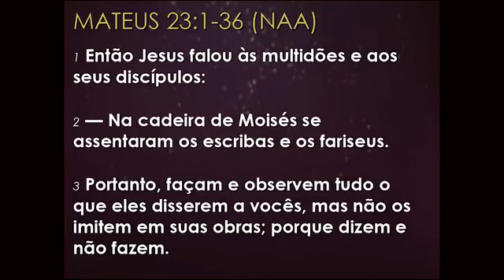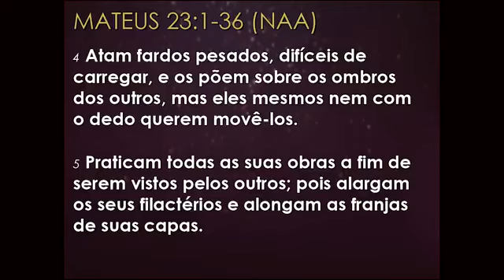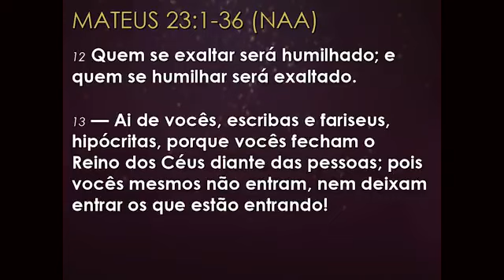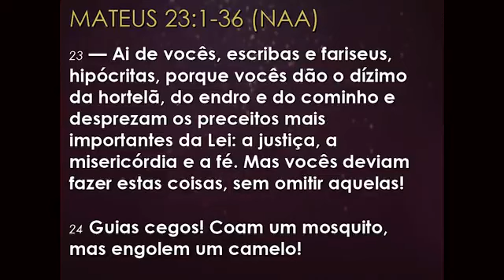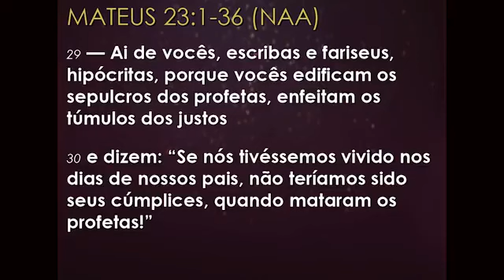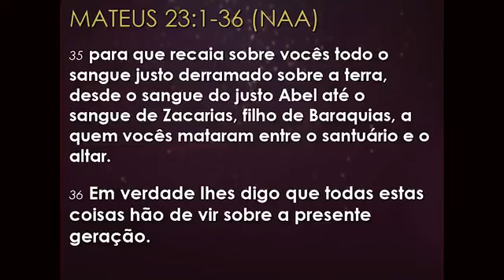A Jornada do sofrimento - ( Zé Bruno)